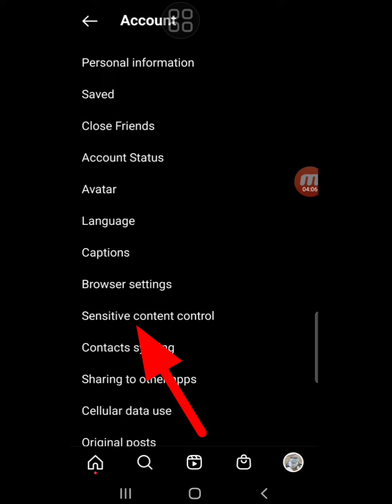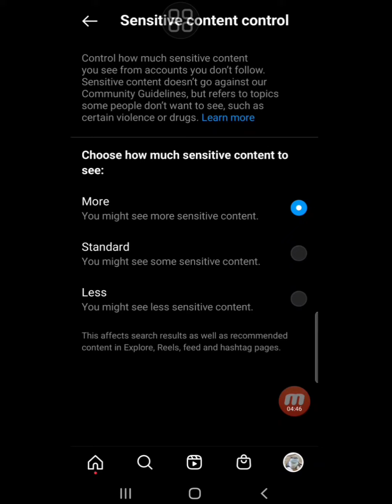Instagram sensitive content control setting | how to use sensitive content control on ibstagram